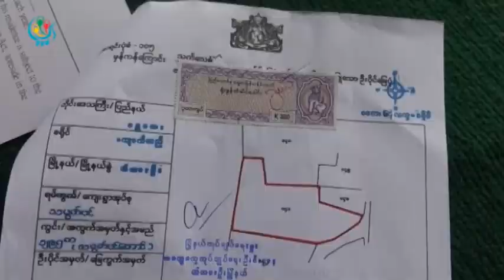DVB - ေဒသခံေတြကို အိမ္ငွားေျမငွား စာခ်ဳပ္ ေပးအပ္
မႏၱေလးတိုင္း တံတားဦးၿမိဳ႕နယ္ သပြတ္ပင္ေက်းရြာမွာ ေနထိုင္ၾကတဲ့ ေဒသခံေတြကို အိမ္ငွားေျမငွား စာခ်ဳပ္ကို ၿမိဳ႕နယ္အုပ္ခ်ဳပ္ေရးမွဴး အဖြဲ႔က ေပးအပ္ခဲ့ပါတယ္။ ေအာင္ေအာင္ႏိုင္ သတင္းေပးပို႕ထားပါတယ္။